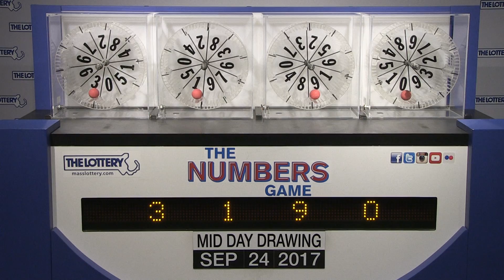Midday Numbers Game Drawing: Sunday, September 24, 2017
The official winning numbers in the Mass. State Lottery's Midday Numbers Game drawing for Sunday, September 24, 2017 are: 3-1-9-0.